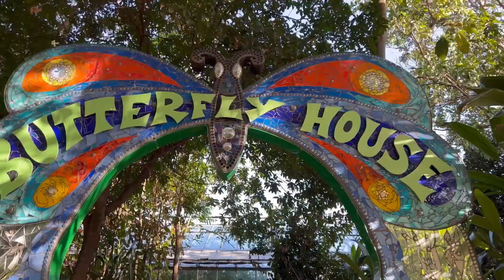Visit to Melbourne Zoo / Places in Melbourne / Places to visit in Victoria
If you're in Melbourne, Australia and want to visit the Melbourne Zoo, be sure to watch this video! We'll show you all the highlights of the zoo, as well as some of the best places to visit in Melbourne.

Melbourne is a beautiful city with lots of amazing places to visit. Be sure to check out this video for a tour of some of the most popular places in Melbourne! You'll get to see the city from a different perspective and learn some of the best secrets to save time when visiting Melbourne.